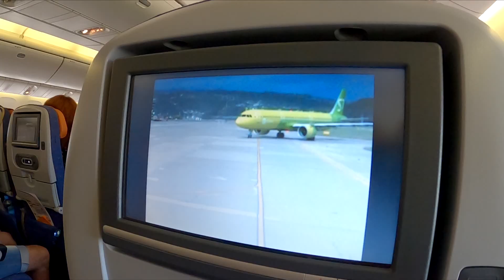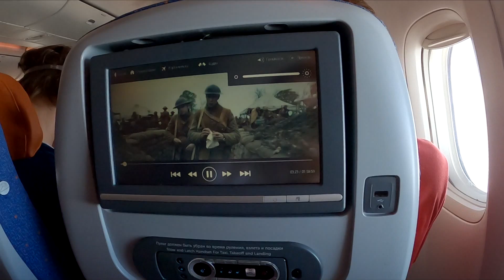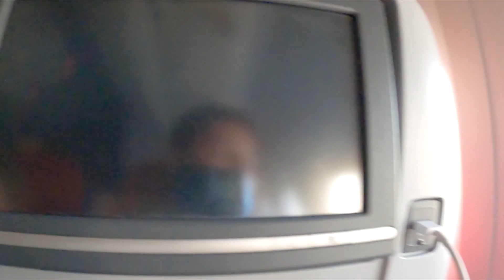Family RAM - Отпуск в Сочи 2020 (Сочи парк отель) Часть 5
(SOCHI PARK HOTEL)
Сочи Парк Отель
Лето 2020 года
Family RAM